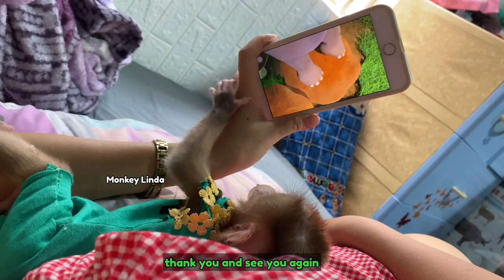LINDA panicked when she saw chicken feet, it was fun to eat lunch with her mother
❤️ Welcome to Linda's monkey channel
❤️ The videos capture the lovely moment of monkey Linda, hope you will love and support Linda, thank you